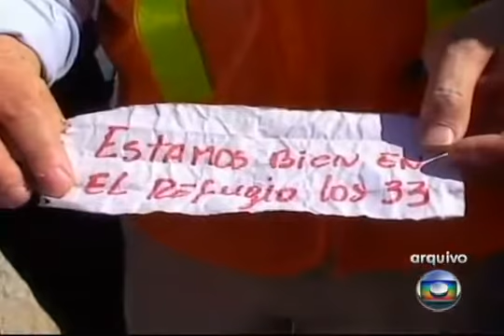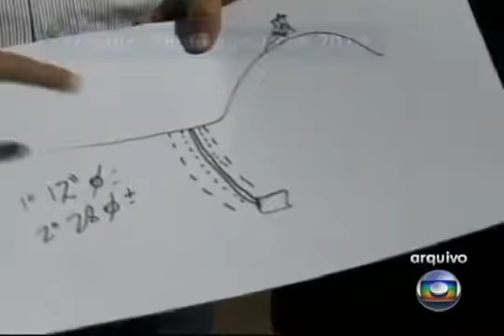Relembre os principais momentos da luta dos mineiros pela vida no Chile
Relembre os andamentos desde o começo do resgate dos mineiros